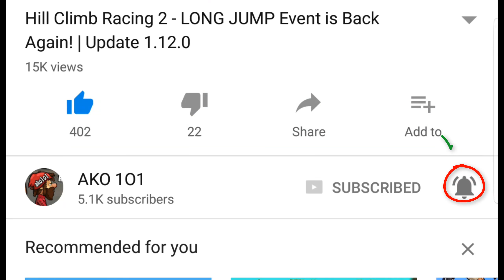Hill Climb Racing 2 - JUMP SHOCKS on SUPERCAR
Jump Shocks on Lamborghini Hill Climb 2
Jump Shocks on Supercar

►Send Me Your Challenges !!!